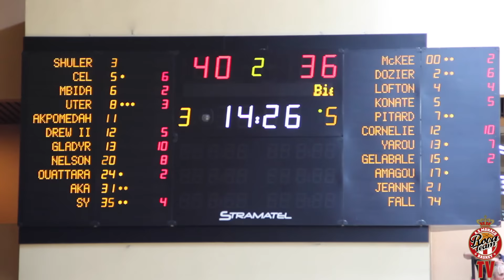Pro A — Monaco 79 - 74 Le Mans — Highlights